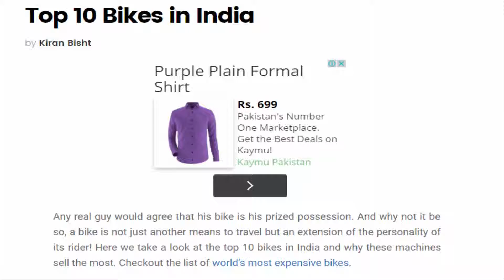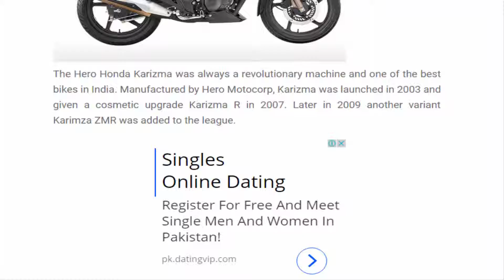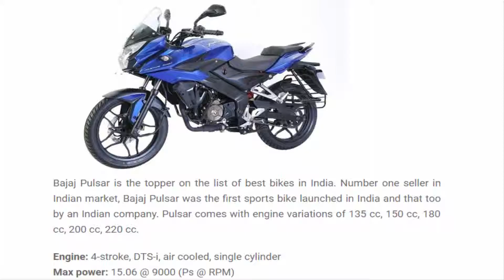Top 10 - Bikes in India Best Price